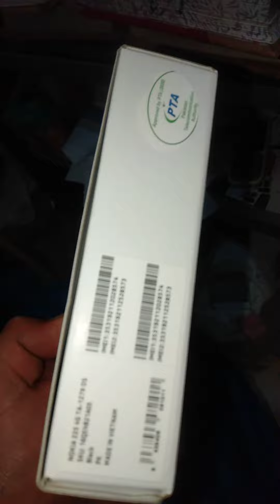Nokia 225 4G